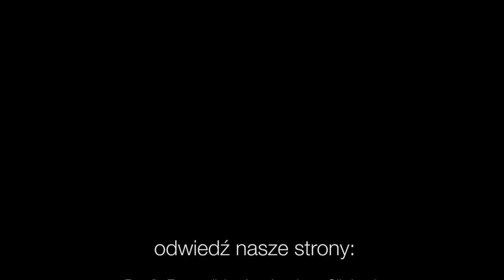Codziennik biblijny, Słowo na dzień 26 lutego 2021 r.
ks. Robert Augustyn, Parafia Ewangelicko-Augsburska w Katowicach Szopienicach
Rozważanie biblijne na Słowo dnia:

On bowiem jest tym, który kształtuje góry i stwarza wiatr, i objawia człowiekowi swoje zamysły; On stwarza zorzę poranną i mrok i kroczy po wyżynach ziemi: a imię jego Pan, Bóg Zastępów.
Księga Amosa 4,13
Codziennie o 7 rano spotkanie z Biblią.